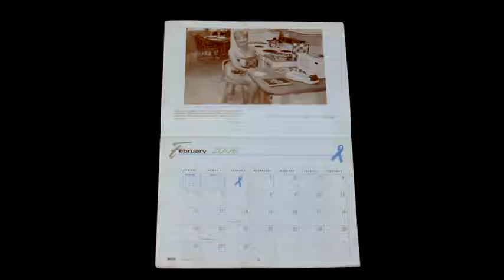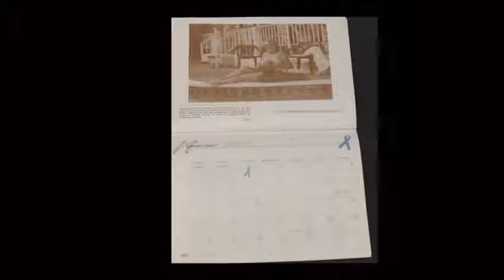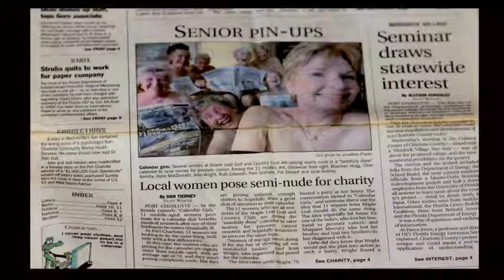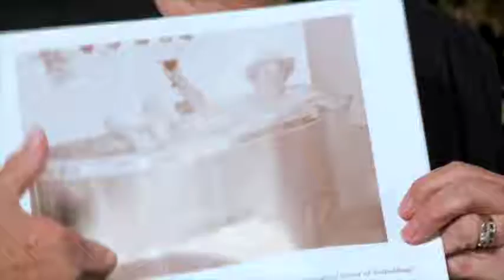Caregiver Talking To Caregiver: 5 of 5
Caregivers to Caregivers features interviews with spouses of prostate cancer survivors discussing topics ranging from their initial reaction to diagnosis; to reflections on care and treatment options.